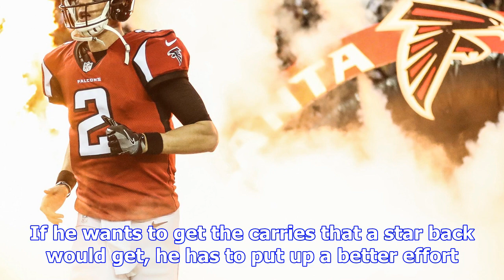Player from each nfl team that must step up in second half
The NFL season is half over and there’s still a lot left to be determined. Some teams are looking to...